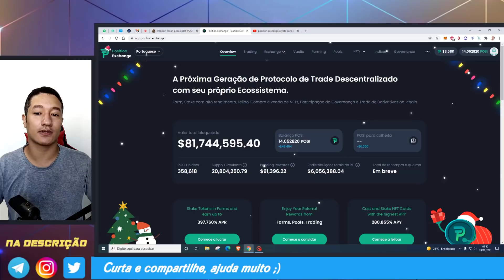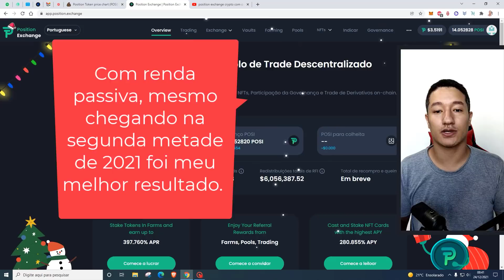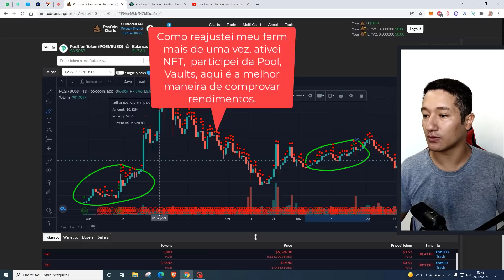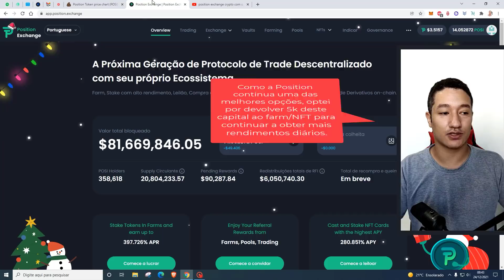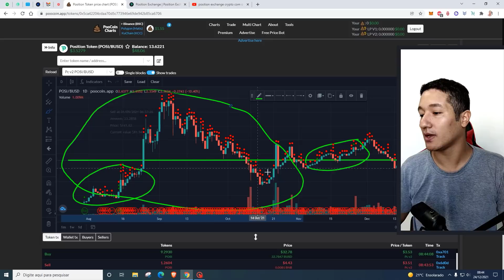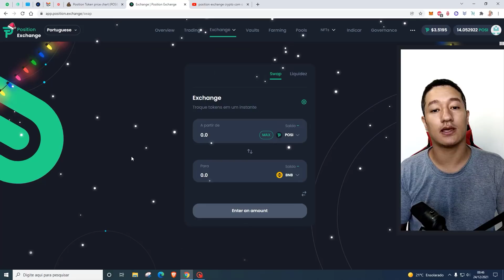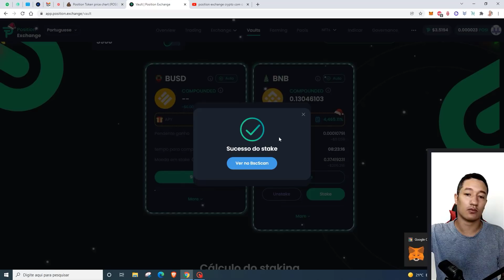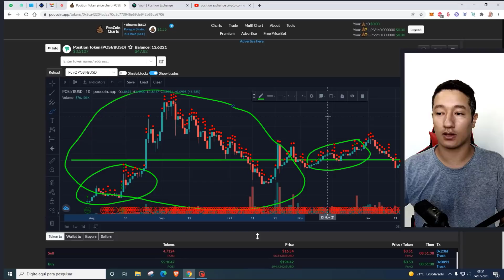ISSO AQUI FOI INCRÍVEL ... 43K na Position Exchange E VEM MAIS 🎁...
ISSO AQUI FOI INCRÍVEL ... 43K na Position Exchange E VEM MAIS. Este foi de longe a melhor Defi de rendimento que participei, segurou o lucro lá em cima junto com o preço do token. Perfeito ...

🚀🚀LAUNCHPAD PARA COMPRAR TOKEN LANÇAMENTO